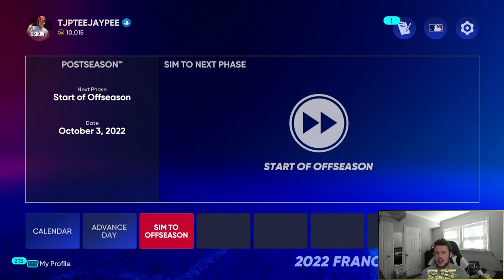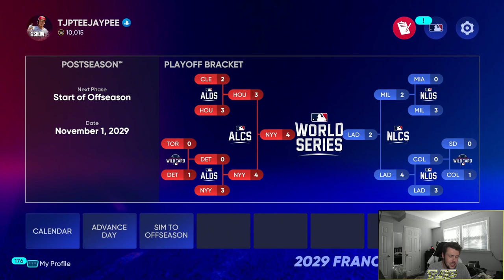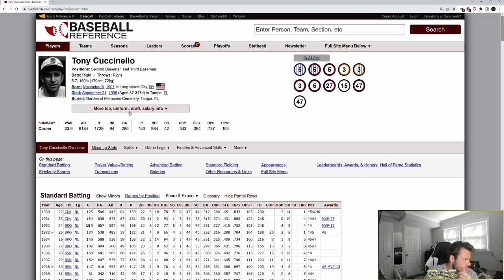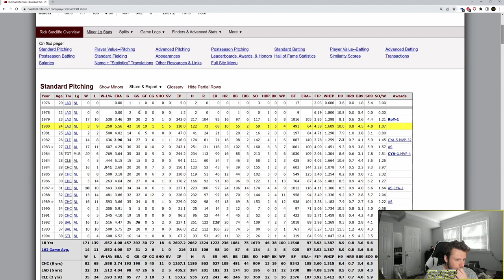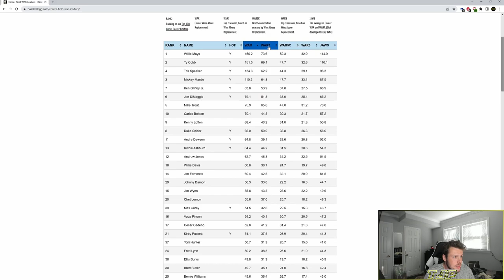JULIO RODRIGUEZ CAREER SIMULATION! WORLD SERIES CHAMPION! (MLB The Show 22 Franchise)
MLBTheShow22 MLB Julio Rodriguez career simulation in MLB The Show 22!